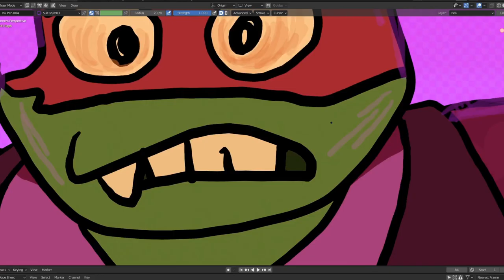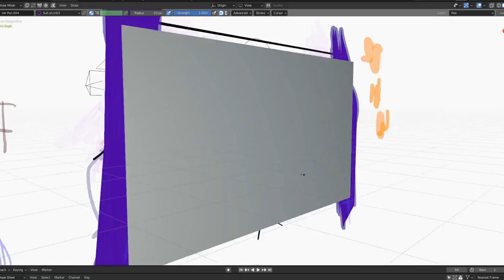ROTTMNT reanimate shot 13 WIP + comparison (clothes don't make the turtle)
shot progress! I usually make these shorter but I had a lot of test shots from this one so I thought hey, why not go more in-depth (but a bit less than 199, lol this one's shorter)